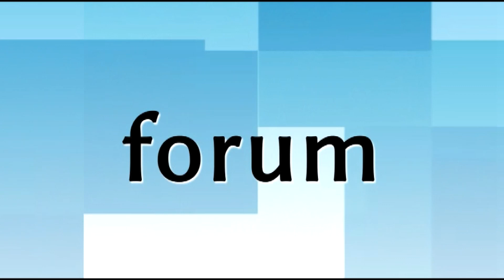Wybory do Młodzieżowej Rady Miejskiej Łomży